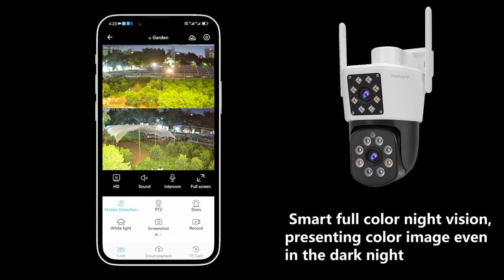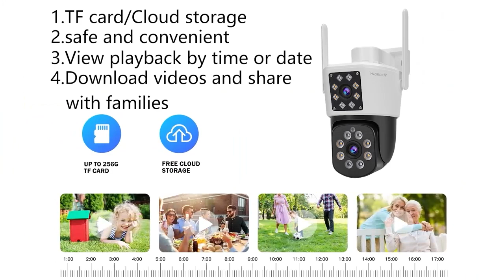Vstarcam C662DR - Protect what matters most with our dual-lens security camera! 🏡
Protect your assets anywhere, anytime with the Vstarcam C662DR camera! Outdoor dual-lens security camera provides excellent coverage and convenience.
✅ Accurately detects humans and reduces false alarms from insects and plants
🌐 360-degree rotation captures every object and hidden corner in view
✨ HD resolution, every detail is clear even when zoomed in
Every obstacle, even unstable weather, is taken into account so that you can have peace of mind every time you leave your beloved home.